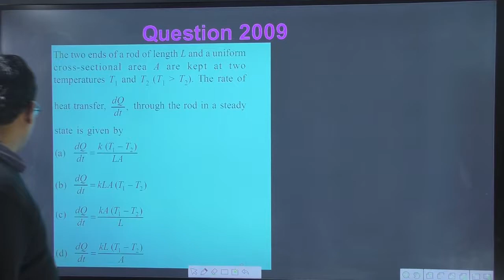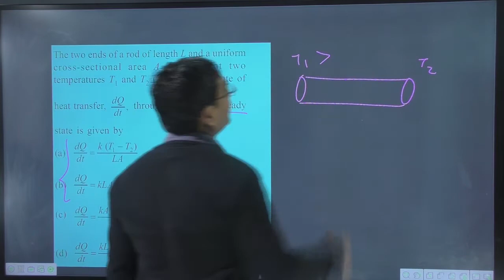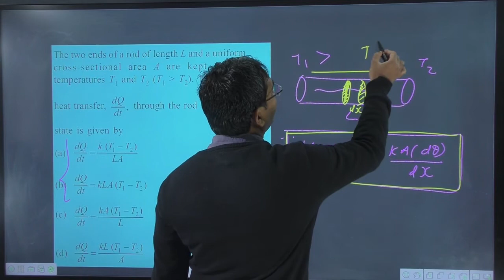The two ends of a rod of length L and a uniform cross-sectional area A are kept at two temperatures